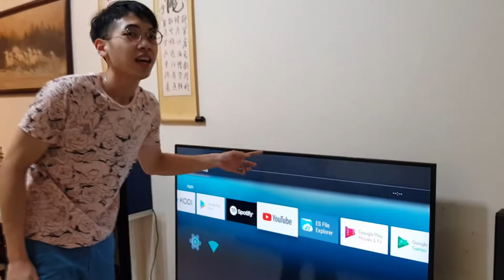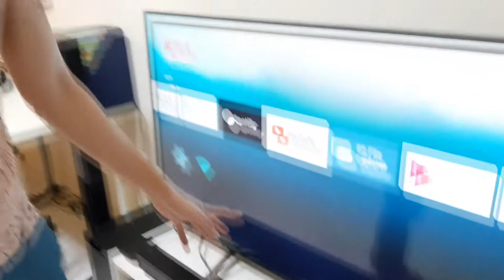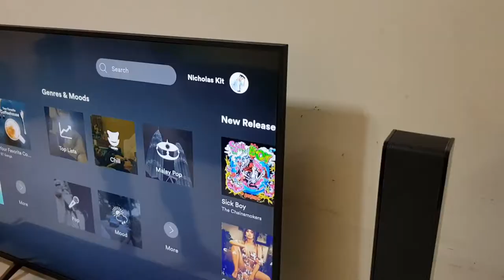$1000 4K TV HOME THEATRE SETUP!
Click here for the written review :)

These are some of my picks for affordable and essential tech for a full sound surround living room experience. It's a sweet spot between budget, good deal/value for money while still achieving a 4k simple and easy home theatre setup.

Today's showcase:
Sony 55" Smart HDR 4K UHD LED TV 55X7000E (2017 Model)